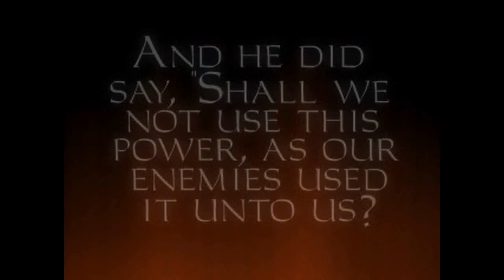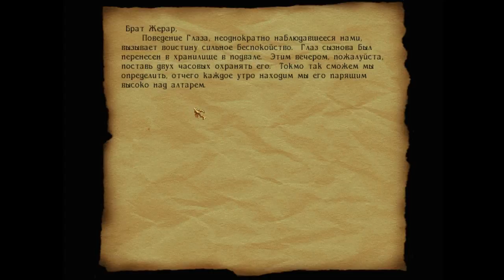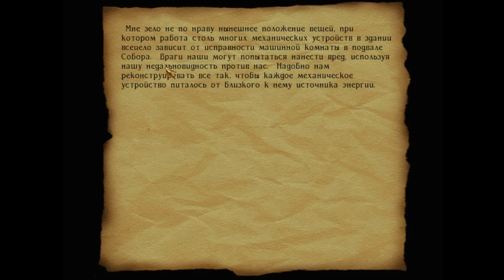Прохождение Thief The Dark Project #36 [Жуть...]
Время забрать Глаз и получить нашу награду, но разве это могло быть легко? В этой серии возникли проблемы со звуком и потому комментарии немного отстают от игры.